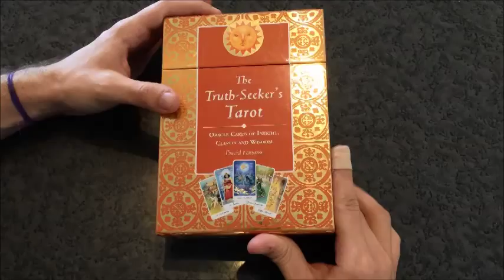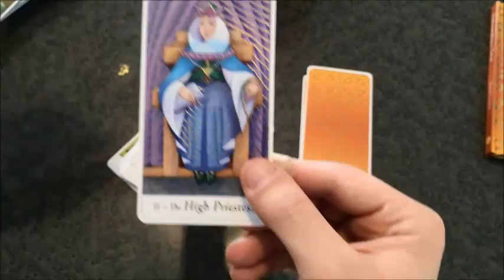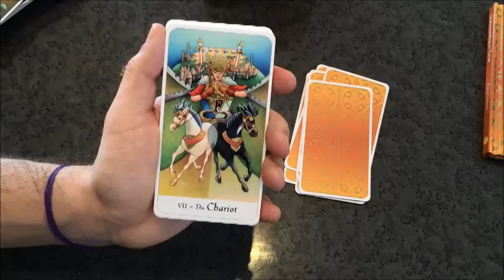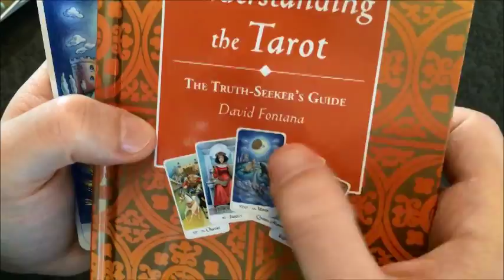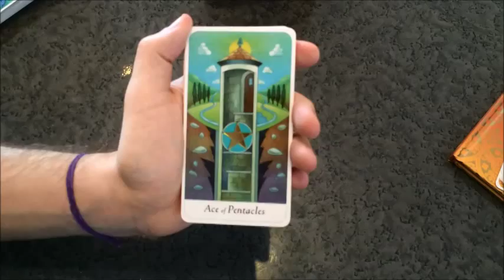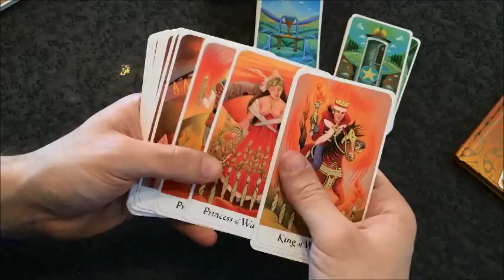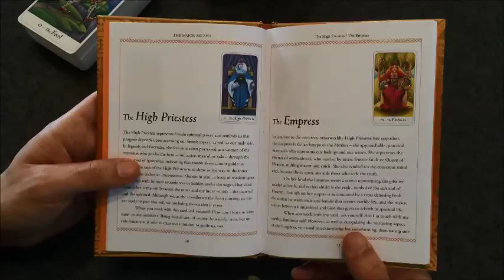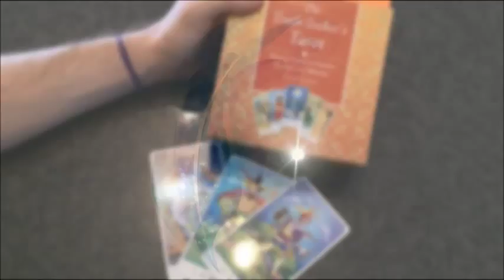✨ [JEU] Tarot du Chercheur de Vérité / Truth-Seeker's Tarot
Présentation du "Tarot du Chercheur de Vérité / Truth-Seeker's Tarot" de David Fontana.